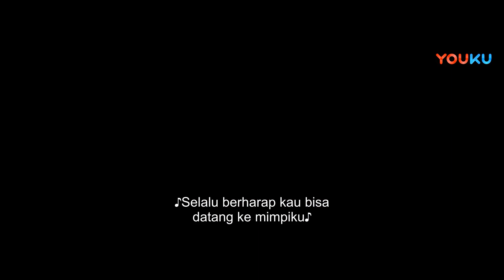Highlight (Marshal Tianpeng Returns) Sun Wukong membunuh istri Tian Peng? | YOUKU [INDO SUB]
(Marshal Tianpeng Returns) Menceritakan tentang seorang anak yang mendengarkan perkataan orang tuannya untuk membuat pesta cari jodoh, akan tetapi selain tidak mendapatkan jodoh, dia juga menjadi lelucon orang sekitar.
★ Genre: Fantasi/ Komedi/ Kostum Kuno
★ Sutradara: Fang Xiaogang
★ Pemeran: Zhao Yuanyi / Chen Xinzhe / Li Jiatong / Huang Jiaxin

0:00 Gabung jadi member, nonton lebih awal
0:30 Join YOUKU membership to get early access